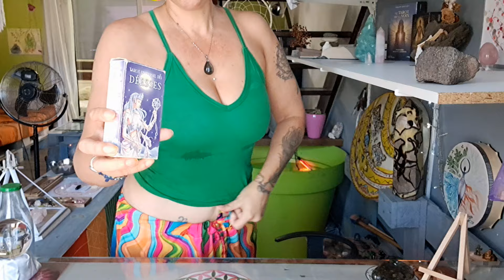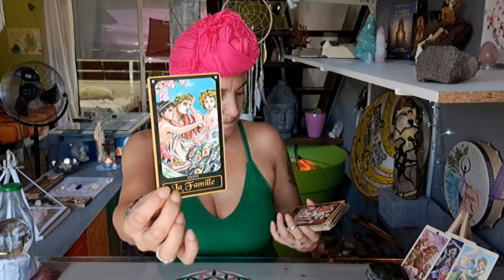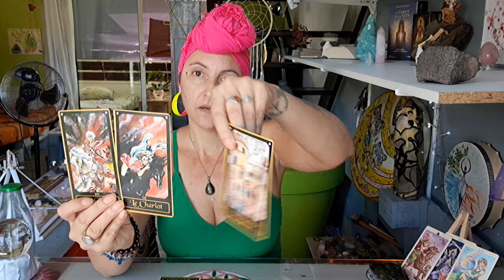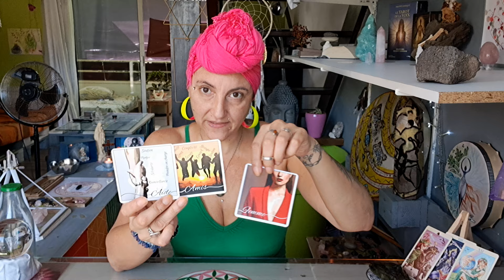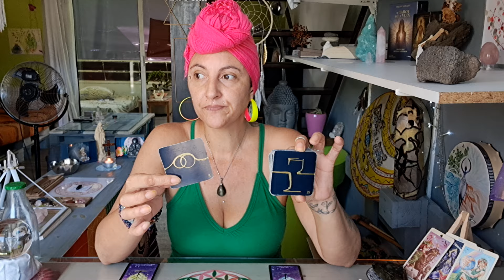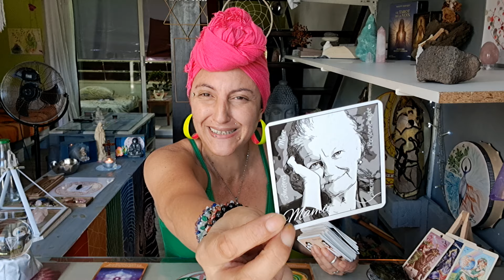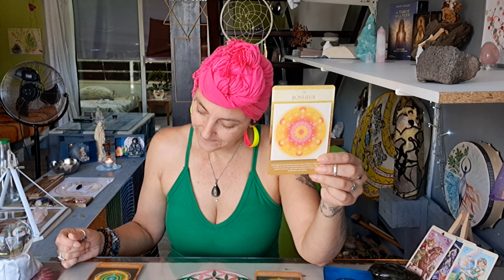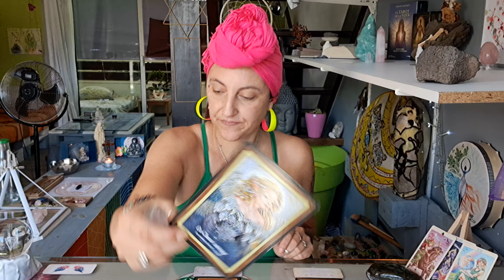💫Message Week-end 26/27/28 Avril💫Message du "Joyeux Anniversaire"💫Message des Guides en 3choix💫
-Message Énergétique à 06:58

-Court-métrage à 11:41

-Gris-Gris à 50:14

-Message du "Joyeux Anniversaire":

☆Pour le Vendredi 26 à 01:03:50
☆Pour le Samedi 27 à 01:07:37
☆Pour le Dimanche 28 à 01:15:56

-Message des Guides:

☆Pour Tous à 01:24:38
☆Choix 1 à 01:25:23
☆Choix 2 à 01:27:26
☆Choix 3 à 01:29:24

-Pour Tous à 01:30:37

💫Merveilleux Week-end avec Tout Mon Amour Belle Âme 💖😇🙏